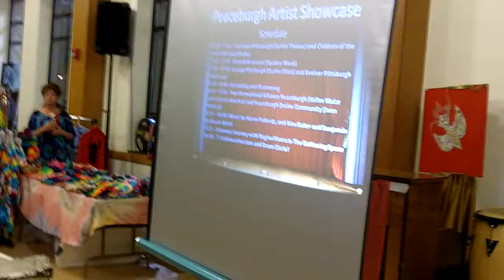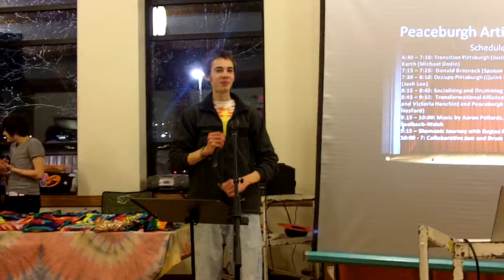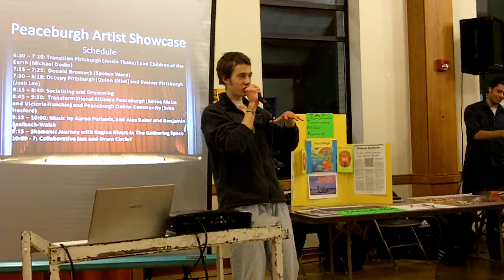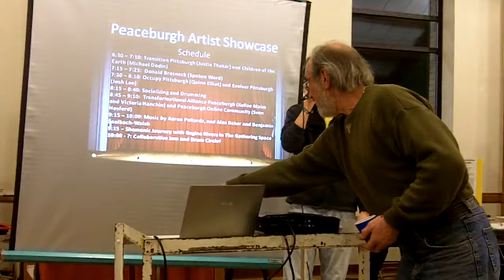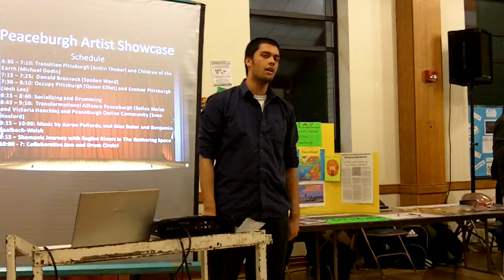Peaceburgh Artist Showcase Introduction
Like excited neurons in the collective mind of Peaceburgh, our community is quickly becoming stronger and more sustainable, and our connections are deepening. The next step in this process is creating a local economy where community members support each other, while adding their unique gifts of expression to this beautiful city of ours.

The Peaceburgh Spring Social is Mar. 25th, 2012, we hope to see you there!

Check out Peaceburgh.com to stay in the loop on upcoming events.